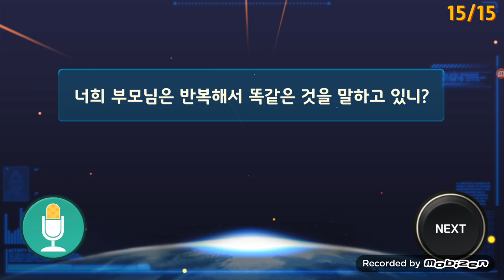D89•Out ★ tell the driver to stop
★★ 매일 하면 위대해진다 ★★

1. Is your grandfather saying the same thing over and over again?
2. Did you tell the driver to stop?
    or Have you told the driver to stop?
3. She (has) told the driver to stop.
4. My friend (has) told me that he had a good time.
5. My brother didn’t tell me that he had a good time.
    or My brother hasn’t told me that he had a good time.
6. You are saying the same thing over and over again.
7. Did she tell the driver to stop?
    or Has she told the driver to stop?
8. I (have) told you that he had a good time.
9. My friend Steve (has) told me that he had a good time.
10. She is saying the same thing over and over again.
11. My friend didn’t tell her sister that he had a good time.
     or My friend hasn’t told her sister that he had a good time.
12. My friend Steve didn’t tell me that he had a good time.
     or My friend Steve hasn’t told me that he had a good time.
13. She tells the driver to stop.
14. They tell the driver to stop.
15. Are your parents saying the same thing over and over again?